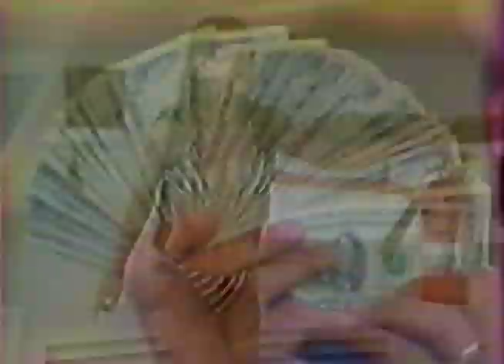Channel 8 - Thirty Five Years "TV 8's The Place To Be" 1984 - WOTV Grand Rapids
This broadcast is from WOTV in Grand Rapids, Michigan, United States from 1984. Some promos, commercials, branding, or interstitial material may be included.